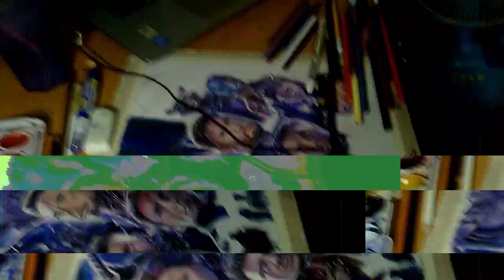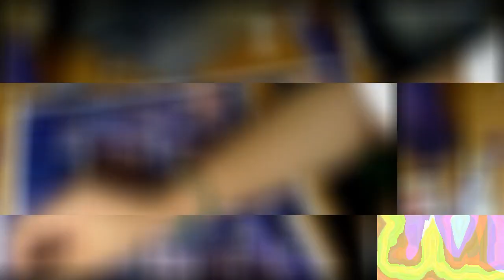AVENGERS: ENDGAME DRAWING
HI Everyone! This is my Drawing of Avengers Endgame Poster! I used Prismacolor Colored Pencils and Vellum Board (A3 size)
 it took me almost 3 weeks to finish and i also framed it! Hope you guys like it!💪💕

Can i get 500 views?😍

visit my Instagram account! for more drawings! 💕👌